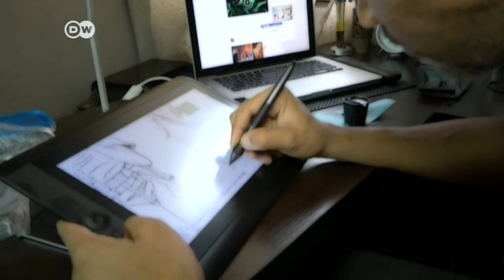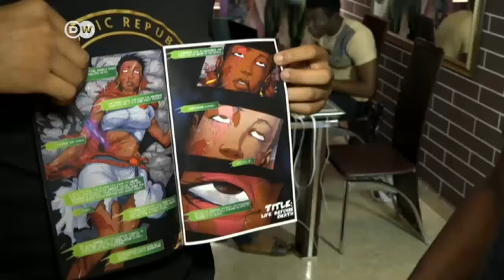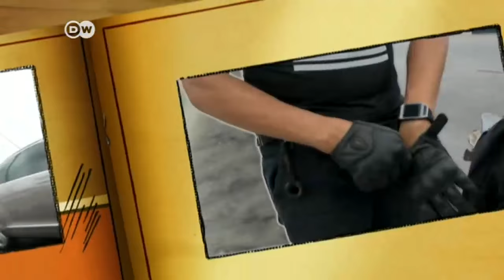New comic books feature African superheroes | DW News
A group of comic book artists in the Nigerian metropolis Lagos have started up a venture aimed at an African public. Their 'Comic Republic' aims to create a universe of African heroes to inspire Nigerians. Make way, Bruce Wayne.